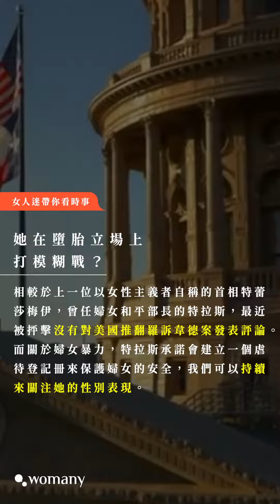✦女王最後任命的首相特拉斯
《Womany’s Eyes》女人迷帶你看時事👀

英國女王伊麗莎白二世辭世前的最後一次公開亮相，是任命特拉斯成為新任首相，究竟特拉斯是何許人也？她是繼柴契爾夫人、特蕾莎梅伊以來的英國第三位女首相，跟女人迷一起認識特拉斯吧。

➩ 她曾是英國首任女性大法官
她於 2016 年至 2017 年曾出任司法大臣兼大法官，是一千多年來英國首任女性大法官。

➩ 她是立場變化的鐵娘子？
特拉斯現年47歲，生長於左翼家庭，曾短暫加入自由民主黨，一度支持大麻合法化以及廢除君主制。但在大學畢業後改加入保守黨。而對於英國脫離歐盟，她則由原先主張留歐轉為支持脫歐。

➩ 她在墮胎立場上目前打模糊戰？
曾任婦女和平部長特拉斯，最近被抨擊沒有對美國推翻羅訴韋德案發表評論。關於婦女暴力，特拉斯承諾會建立一個虐待登記冊來保護婦女的安全，我們可以持續來關注她的性別表現。

➩ 她對 LGBTQ+ 的看法？
在 LGBTQ+ 權利方面，特拉斯投票支持同性戀婚姻，從未反對過 LGBTQ+ 權利，但曾同意採取行動限制跨性別者權利。

➩ 她是泰勒絲狂粉
她毫不掩飾對流行歌泰勒絲的熱愛，不只發過跟泰勒絲的合照，甚至在擔任婦女和平部長期間演講時，公開引用泰勒絲的歌《The Man》，表達當代女性的處境。

➩ 自由主義的擁護者
崇尚自由主義的特拉斯一直以來都對顛覆性的力量感到迷戀，她說年輕一代的英國人是「出門叫Uber、住Airbnb、在Deliveroo叫外賣的自由戰士」。

➩上任後當務之急是解決能源危機
台灣媒體關注她上任後如何牽動英國、中國和台灣三方關係，特拉斯的當務之急是改善英國能源危機，她在勝選演說中強調，將在未來兩年內兌現競選承諾，透過減稅來應對英國40年來最高通膨以及家庭能源費用高漲的挑戰。

➩ 婚外情與政治表現無關
有些媒體會報導她的婚外情曾威脅到她的政治生涯，但事實上私生活與她工作上的表現並無關聯，如同上次女人迷發表對於芬蘭總理熱舞的支持，希望大家更重視她政治上的表現而非她的感情。

➩ 內閣多元組成備受期待
就職當天特拉斯就宣布內閣人選，政治權力最高的三名閣員皆為少數族裔，此外，副首相兼衛生大臣科菲女性，展現新政府在種族和性別上的多元化。

✦一人一個🙋🏻‍♀️支持更多女性領導者

延伸閱讀：回顧英國女王伊莉莎白二世一生：女性當然能領導一個國家，卻不必然只有一種承擔方式

延伸閱讀：梅克爾傳：她一再證明領導者毋須大張旗鼓，安靜也能成事